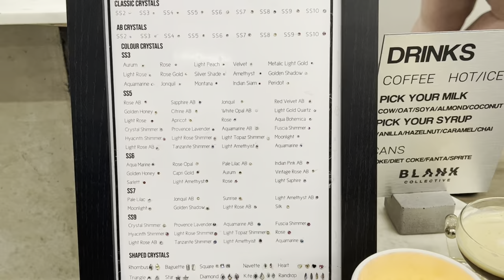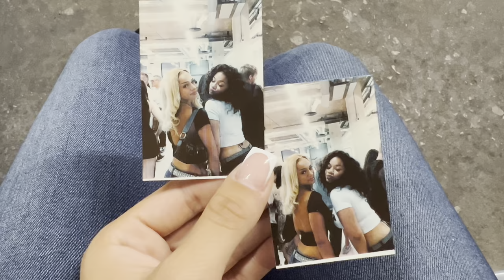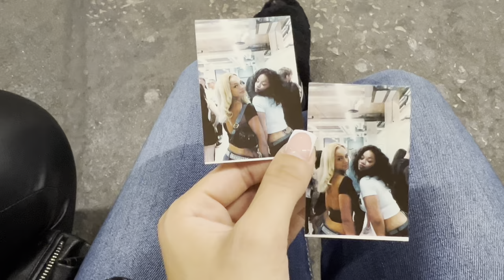birthday week in london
i'm so sorry for the delay with this video i've been so busy with planning all my holidays😓 this is defo one of my favourite videos to film i hope you enjoyed it as much as me!😊💫 i missed filming vlogs like this!

my birthday is the last day of July but i enjoy celebrating the whole month :)

any questions you have about outfits or anything just ask me below⬇️😘

hope you had a great week 🫶🏼